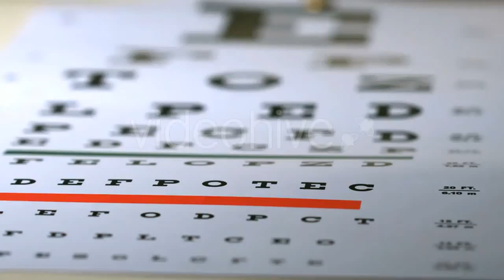Tokyo at Night-Time the Lights of the City - (business-corporate) | Stock Footage Mega Pack +40